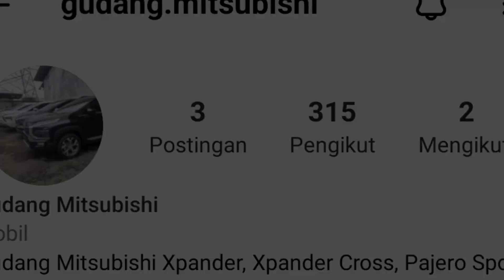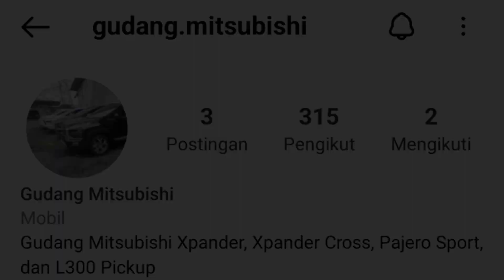Review Singkat Mitsubishi Xpander Tipe Ultimate Matic Warna Grey Model 2023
Pada video kali ini kami membuat video mengenai Review Singkat Mitsubishi Xpander Tipe Ultimate Matic Warna Grey Model 2023